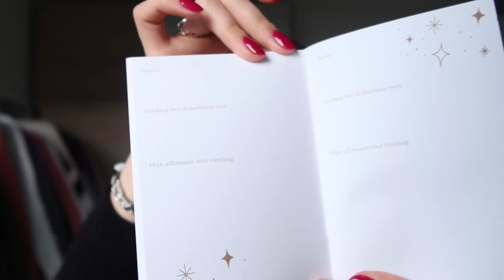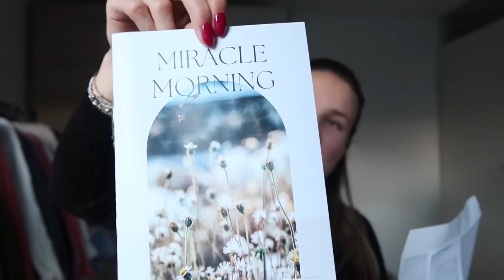ASMR unboxing & random triggers & voorlezen met dingen uit de Cosmic Box ✨️🩷 ★ things2ASMR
In deze video unbox ik de Cosmic Box en maak ik allemaal random triggers met de items die in de box zitten. Wil je op de hoogte blijven van mijn video's? Veel kijk plezier ♡ !

Neem ook zeker een kijkje op mijn andere kanaal waarop ik o.a. vlogs, kringloopvideo's, shoplogs en nog veel meer maak

Je kan mijn ASMR kanaal steunen als je dit zou willen door een donatie te doen via PayPal . Ik zal alle donaties gebruiken om te investeren in mijn kanaal, denk hierbij aan goede lichten, camera's en microfoons. Dit moet/hoeft absoluut niet maar je zou mij hier wel heel erg mee steunen en supporten! Heel erg bedankt!

Ik krijg vaak de vraag waarom ik fluister en tik in deze video. Dit komt omdat dit een ASMR video is. ASMR staat voor Autonomous Sensory Meridian Response wat een tintelende ervaring kan geven in het hoofd en lichaam. ASMR kan mensen tot rust brengen, in slaap brengen, laten relaxen of helpt tegen (chronische) pijn.  Sommige mensen kunnen er rustig van worden, andere worden er nerveus van. Is het niks van jou zou ik deze video lekker wegklikken. Is het wel iets voor jou wens ik je veel kijk plezier!

Ik maak ook gepersonaliseerde ASMR video's, voor meer info hierover kun je klikken op deze
Openbaar op YouTube met al jouw favo triggers:
15 minuten ASMR video €20,00
25 minuten ASMR video €30,00
Privé met een link alleen voor jou:
15 minuten ASMR video €30,00
25 minuten ASMR video €40,00

FQA
• Met welke camera film je? → Canon G7X Mark III
• Waar bewerk je mee? → MAGIX Video Pro X
• Welke microfoon gebruik je? →  Zoom H1n Handy Recorder & Blue Yeti X

Heey, mijn naam is Jorien en ik maak graag video's over dingen die ik leuk vind. Ik heb twee YouTube kanalen, je kijkt nu op mijn ASMR kanaal. Hierop maak ik video's om mensen tot rust te brengen, in slaap te brengen, te laten relaxen of te helpen tegen (chronische) pijn. Ik heb ook nog een ander YouTube kanaal: Things2Inspire. Ik vind het geweldig om vlogs te maken, kringloop video's, shoplogs en dingen te delen over fashion, duurzaamheid en beauty. Ik ben graag creatief bezig en vind het leuk om mensen te inspireren, vandaar ook een tweede kanaal

Deze video bevat:
• Geen gekregen producten
• Geen betaalde samenwerking